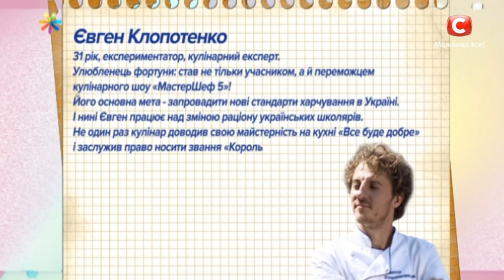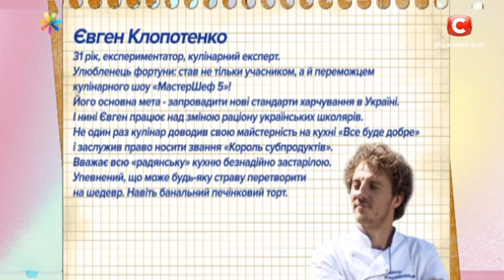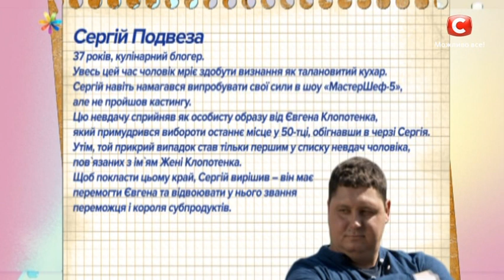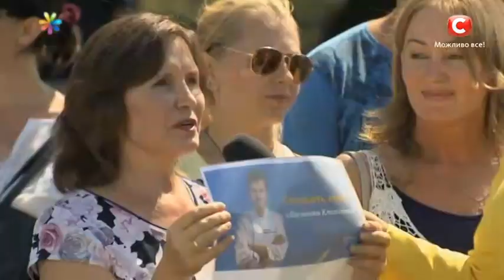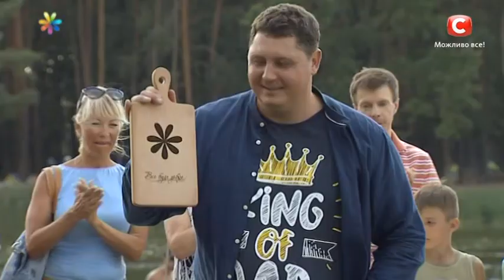КУЛИНАРНЫЙ БАТЛ: Лучший рецепт печеночного торта – Все буде добре. Выпуск 1092 от 21.09.17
Одно блюдо и две противоборствующие стороны! Кто же все-таки лучше готовит печеночный торт – экспериментатор, победитель «МастерШеф 5» Евгений Клопотенко, или кулинарный блогер Сергей Подвеза, который считает своим долгом отобрать у Жени звание победителя и короля субпродуктов. Чем закончится батл, и чей печеночный торт окажется вкуснее, узнаете сегодня!